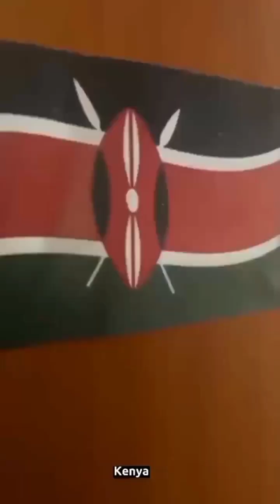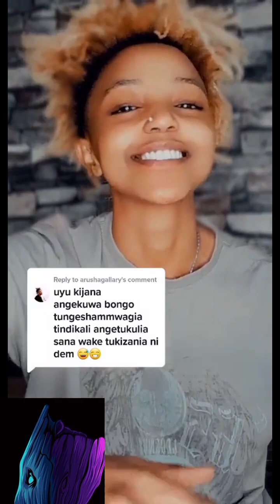BRUCE AFRICA - YOU TIKTOK DANCE CHALLENGE / NITUMIE VIDEO ZAKO ZA SNAPCHAT ( PART 3)